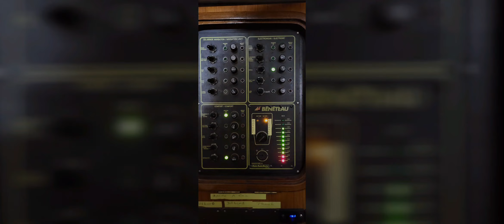Le Havre sur un bateau